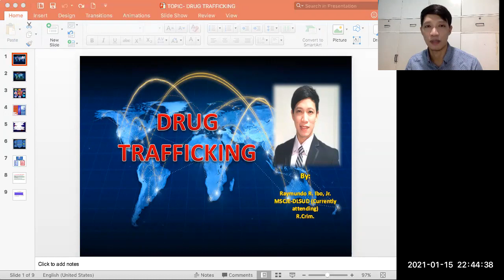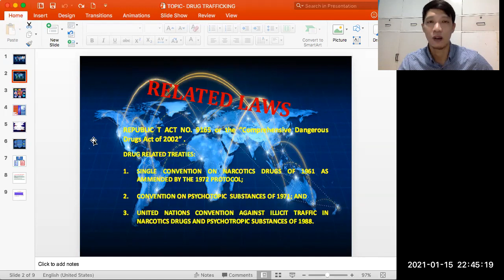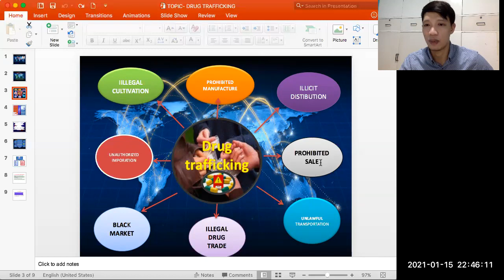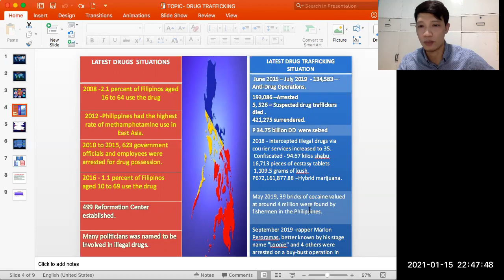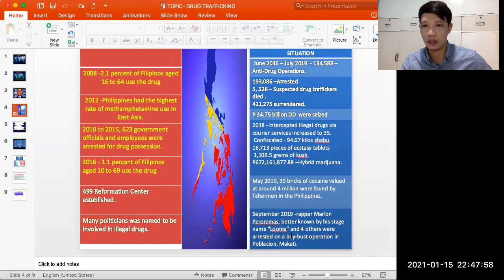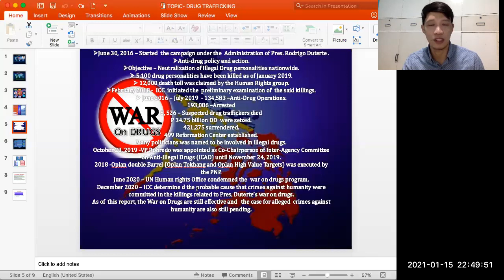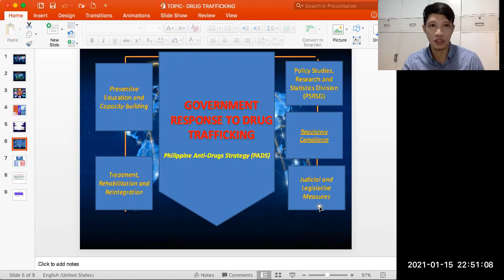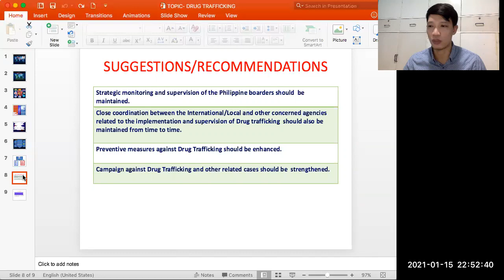ONLINE LECTURE ON DRUG TRAFFICKING